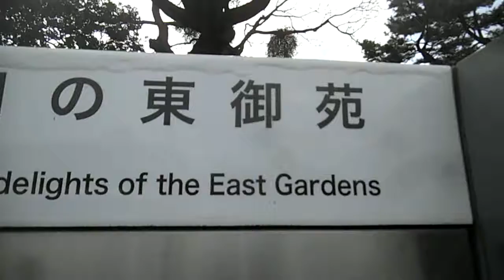DSCF9968東御苑20160327を歩いてみた1of4江戸城天守閣の跡